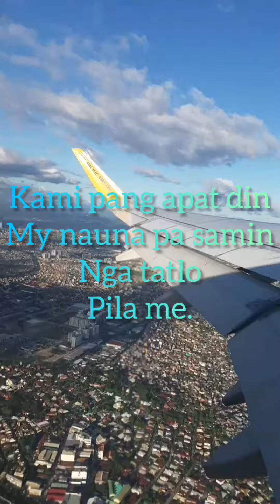Akala ko Edsa lang ang traffic ,pati sa paliparan traffic din pala.